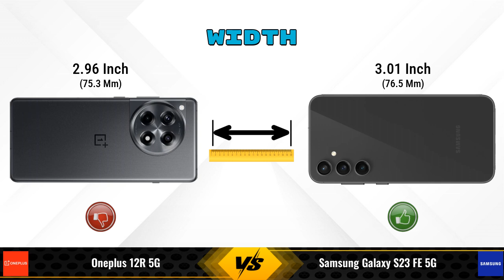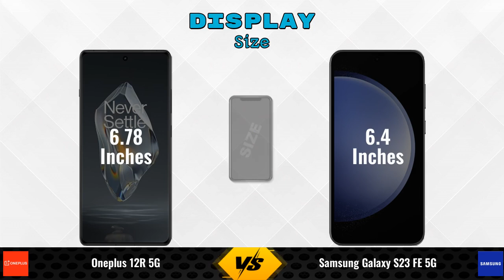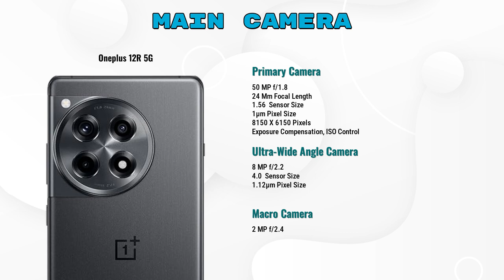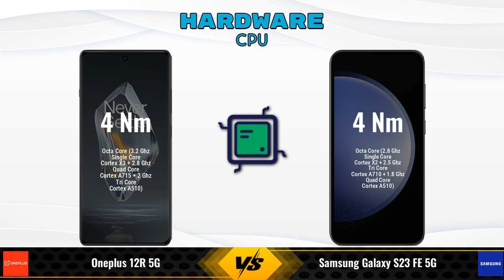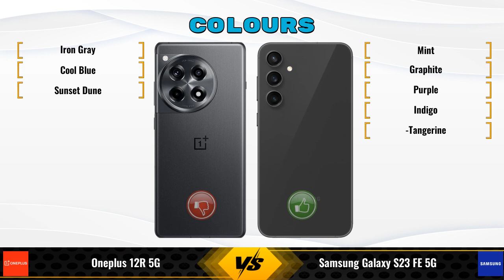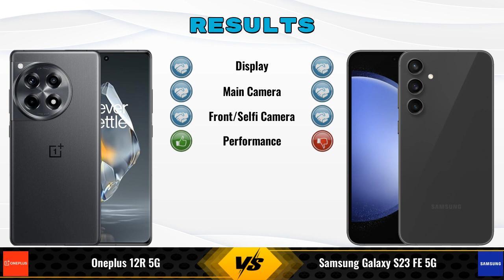OnePlus 12R Vs Samsung Galaxy S23 FE || Full Comparison ? Which one is Best?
In this video, we provide an in-depth comparison between the OnePlus 12R 5G Vs Samsung Galaxy S23 FE 5G.We cover all the key specifications, features, and performance aspects to help you decide which phone is better for your needs.

### OnePlus 12R 5G 8 GB / 256 GB Details:
- **Brand:** OnePlus
- **Price:** 42999

- **Variants:**
8 GB / 256 GB - 42999
8 GB / 128 GB - 36,565 (Flipkart)
16 GB / 128 GB - 42,776 (Flipkart)
8 GB / 128 GB - 39,990 (Amazon)

Flipkart :

### Samsung Galaxy S23 FE 5G 8 GB / 256 GB Details:
- **Brand:** Samsung
- **Price:** 64999

- **Variants:**
8 GB / 256 GB - 64999
8 GB / 128 GB - 59999 (Amazon)

oneplus 12r 8gb ram vs samsung galaxy s23 fe 5g 256gb full specifications
samsung galaxy s23 fe 5g 256gb vs oneplus 12r 8gb ram full specifications
oneplus 12r 8gb ram vs samsung galaxy s23 fe 5g 256gb comparison
samsung galaxy s23 fe 5g 256gb vs oneplus 12r 8gb ram comparison
oneplus 12r 5g vs samsung galaxy s23 fe 5g comparison
oneplus 12r 5g vs samsung galaxy s23 fe 5g
samsung galaxy s23 fe 5g vs oneplus 12r 5g comparison
samsung galaxy s23 fe 5g vs oneplus 12r 5g
oneplus 12r 8gb ram vs samsung galaxy s23 fe 256gb comparison
oneplus 12r 8gb ram vs samsung galaxy s23 fe 256gb - in-depth comparison & review
oneplus 12r 8gb ram vs samsung galaxy s23 fe 256gb - which is better? full specs comparison
oneplus 12r 8gb ram vs samsung galaxy s23 fe 256gb - detailed review and specifications
oneplus 12r 8gb ram vs samsung galaxy s23 fe 256gb camera test
oneplus 12r 8gb ram vs samsung galaxy s23 fe 256gb speed test
oneplus 12r 8gb ram vs samsung galaxy s23 fe 256gb pubg test
oneplus 12r 8gb ram vs samsung galaxy s23 fe 256gb gaming test
oneplus 12r 8gb ram vs samsung galaxy s23 fe 256gb battery test
oneplus 12r 8gb ram vs samsung galaxy s23 fe 256gb charging test
oneplus 12r 8gb ram vs samsung galaxy s23 fe 256gb antutu benchmark
oneplus 12r 8gb ram vs samsung galaxy s23 fe 256gb durability test
oneplus 12r 8gb ram vs samsung galaxy s23 fe 256gb waterproof test
oneplus 12r vs samsung galaxy s23 fe comparison
oneplus 12r vs samsung galaxy s23 fe - detailed review and specifications
oneplus 12r vs samsung galaxy s23 fe - which is better? full specs comparison
oneplus 12r vs samsung galaxy s23 fe - in-depth comparison & review
oneplus 12r vs samsung galaxy s23 fe camera test
oneplus 12r vs samsung galaxy s23 fe speed test
oneplus 12r vs samsung galaxy s23 fe pubg test
oneplus 12r vs samsung galaxy s23 fe gaming test
oneplus 12r vs samsung galaxy s23 fe battery test
oneplus 12r vs samsung galaxy s23 fe charging test
oneplus 12r vs samsung galaxy s23 fe antutu benchmark
oneplus 12r vs samsung galaxy s23 fe durability test
oneplus 12r vs samsung galaxy s23 fe waterproof test

### Competitor Comparisons:

Nothing Phone 2a Plus(8 GB / 256 GB) - 27999 , Release Date :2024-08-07